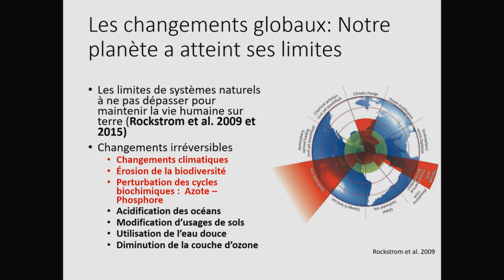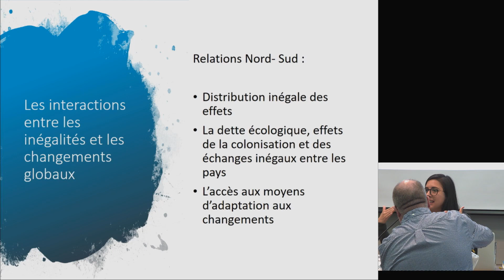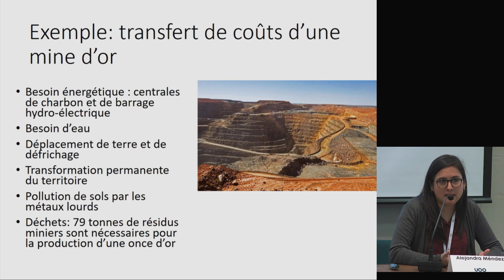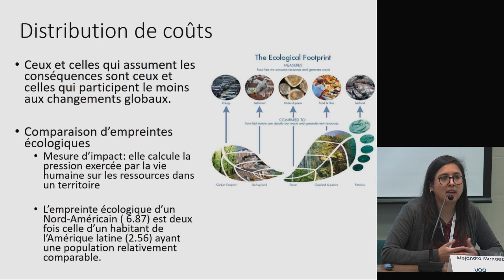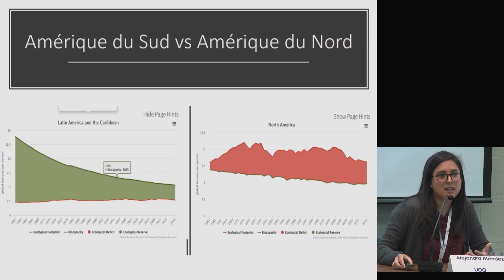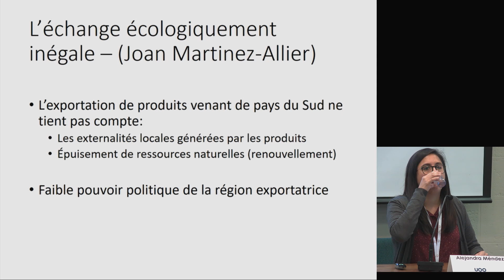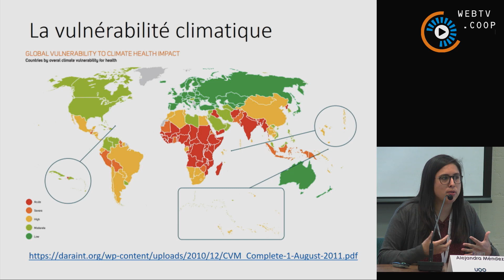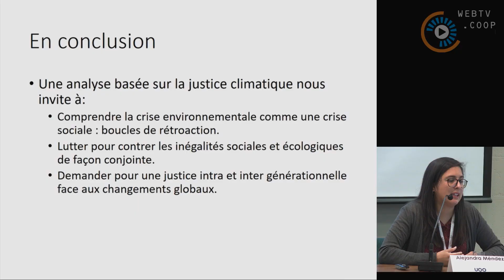La justice climatique… pour les populations du Sud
Formation sur la justice climatique, thématique annuelle de l'AQOCI en 2019.
Alejandra Zaga Mendez, doctorante en développement durable à l’Université du Québec en Outaouais et militante pour la justice sociale, féministe et environnementale